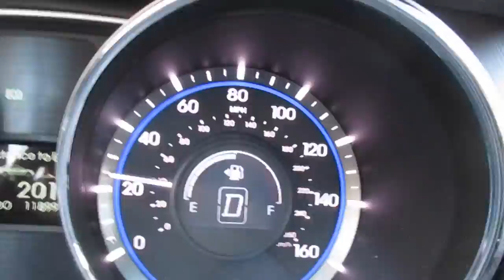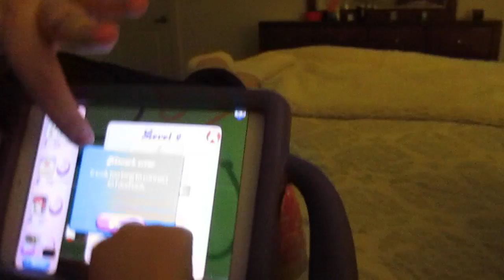IT'S ALMOST OVER!!! | DAY 788 | ThePlusSideOfThings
Send Us Mail:
ThePlusSideOfThings

About ThePlusSideOfThings